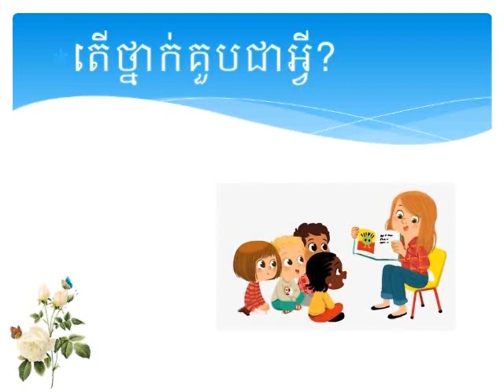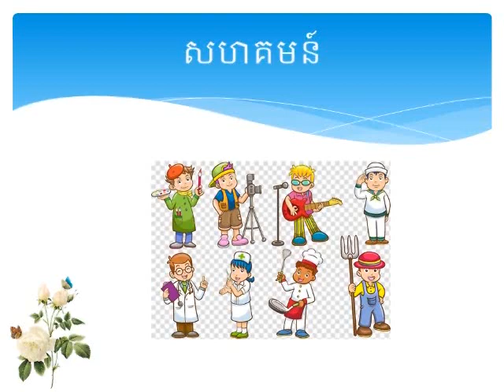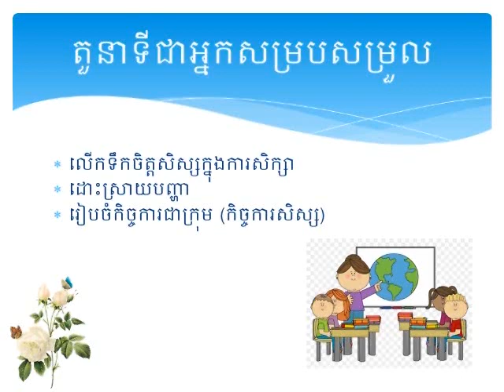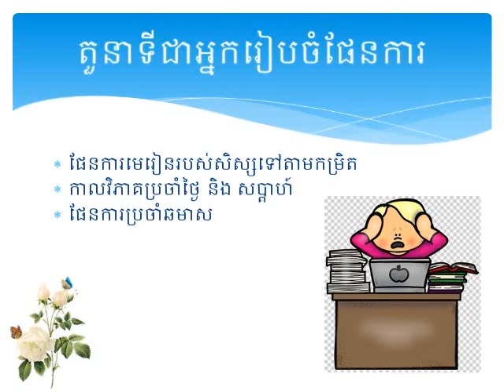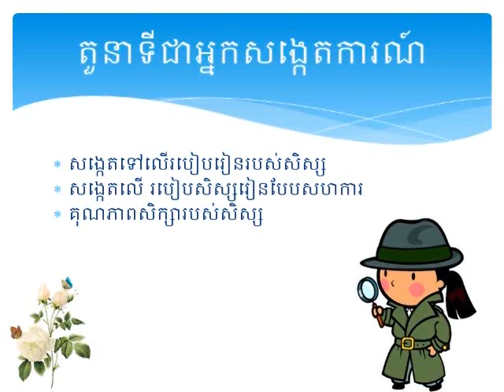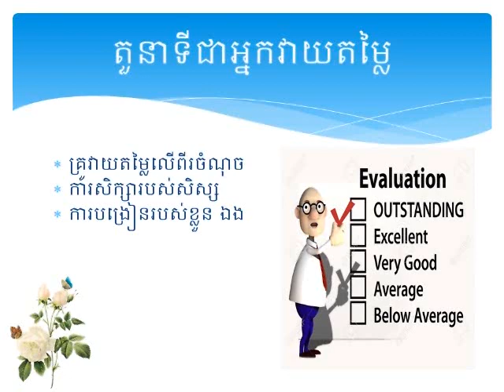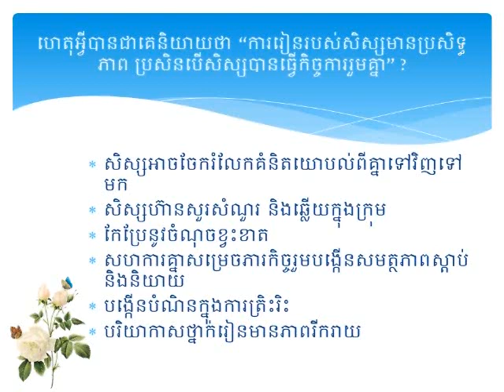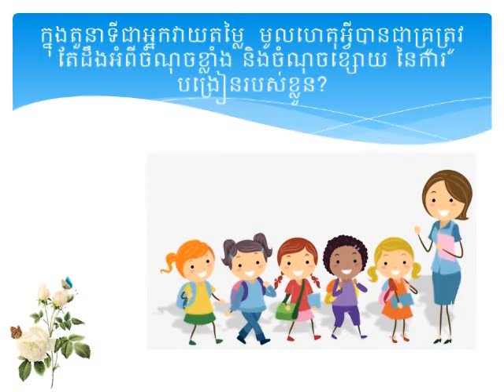ថ្នាក់គួប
some cartoon and clip art regard to owner and page , thank you